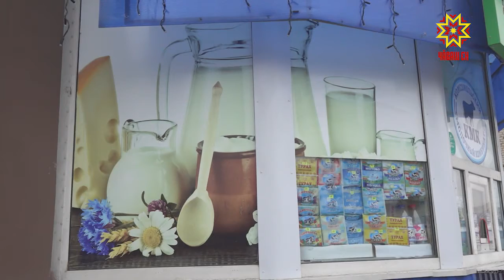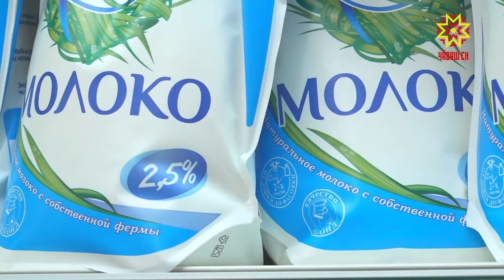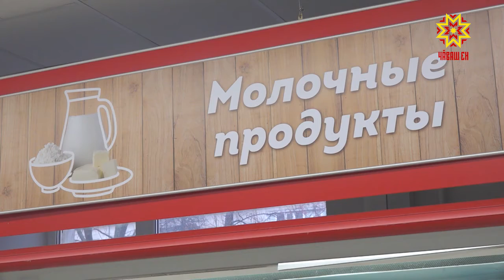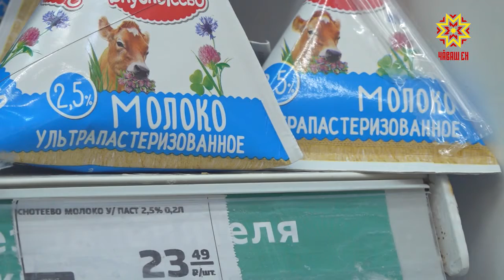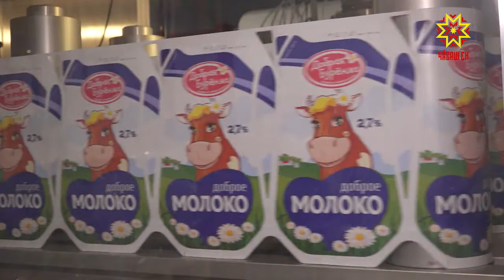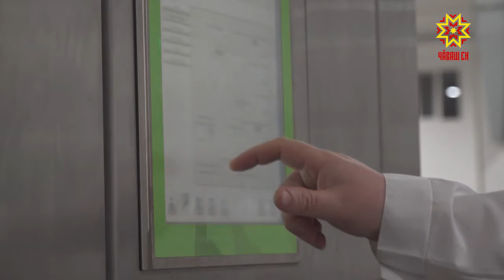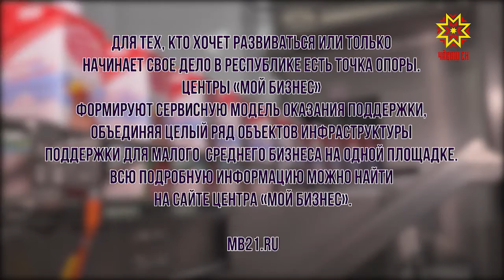Качество. Выпуск 05.11.2020